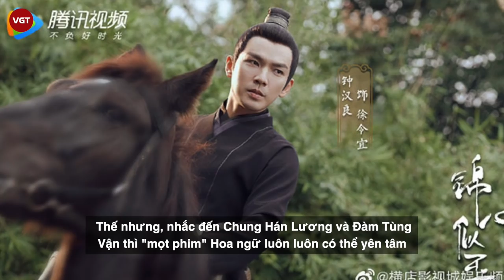“Cẩm Tâm Tựa Ngọc” của Đàm Tùng Vận và Chung Hán Lương có gì mà hot đến vậy?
“Cẩm Tâm Tựa Ngọc” với câu chuyện vợ lớn - vợ bé tranh sủng không ngừng nghỉ là bộ phim đang được công chúng hết sức tò mò. Tuy Trung Quốc đã có động thái "cấm cửa" các phim thuộc thể loại tranh đấu hậu cung, thế nhưng thể loại gia đấu thì không. Bằng chứng là màn ra mắt của “Cẩm Tâm Tựa Ngọc” đã khiến người xem thật sự thỏa lòng "hóng drama" với câu chuyện 5 thê 7 thiếp tranh sủng gay gắt.
Bộ phim dài tập chuyển thể từ tiểu thuyết Thứ Nữ Công Lược của Chi Chi sở hữu dàn diễn viên không phải những cái tên thường xuyên có mặt trên bản đồ lưu lượng. Thế nhưng, nhắc đến Chung Hán Lương và Đàm Tùng Vận thì "mọt phim" Hoa ngữ luôn luôn có thể yên tâm với khía cạnh diễn xuất. Thế nhưng với Chung Hán Lương thì dễ, còn riêng Đàm Tùng Vận đang đối mặt với nhiều thử thách rất lớn cạnh nhiều mỹ nhân khác như : Hà Hoằng San, Dĩnh Nhi, Lý Thạnh...